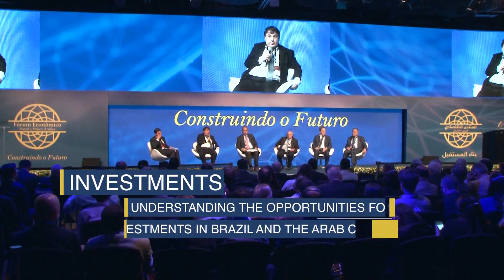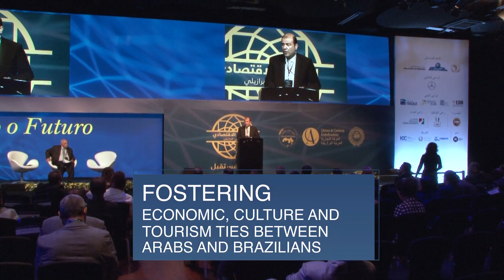Highlights - Brazil & Arab Countries Economic Forum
The Arab Brazilian Chamber of Commerce organized the Economic Forum - Brazil & Arab Countries, at Hotel Unique, in São Paulo. With the theme Building the Future, the meeting gathered representatives of governments, corporate leaders and experts of both regions to discuss business opportunities and partnerships in priority areas for both sides.